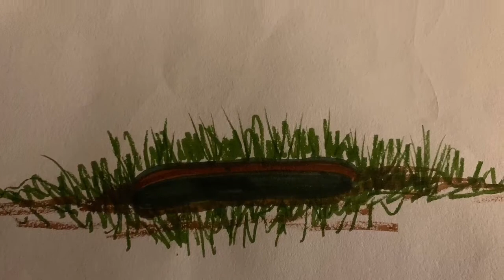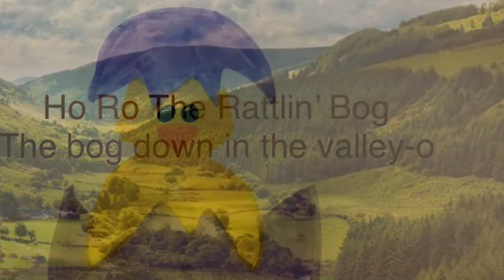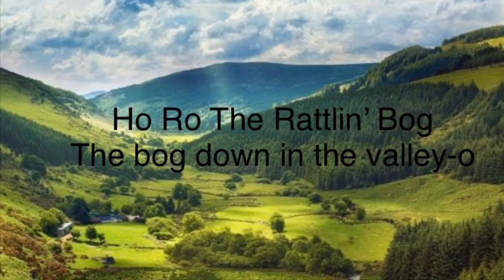Traditional Irish Song. - The Rattlin’ Bog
Sing along with me to a traditional Irish folk song